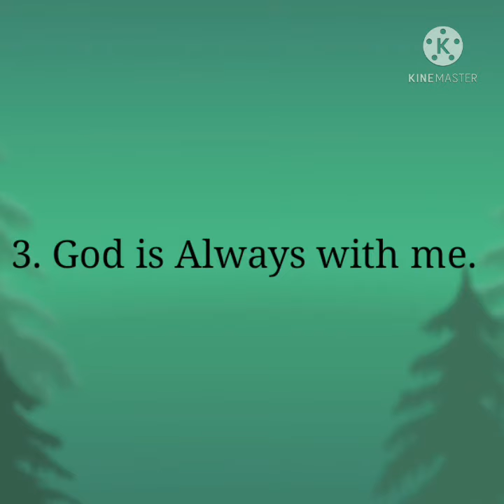Amazing Quote by Sir A P J Abdul Kalam.!🌻